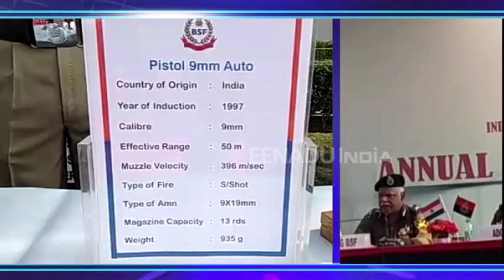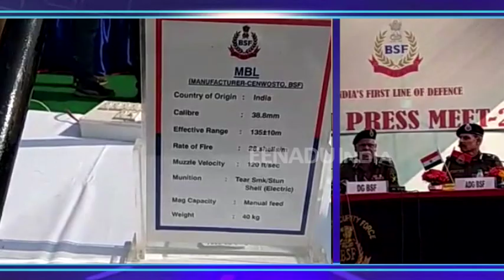बीएसएफ का एनुअल प्रेस मीट, हथियारों की प्रदर्शनी में शक्ति प्रदर्शन